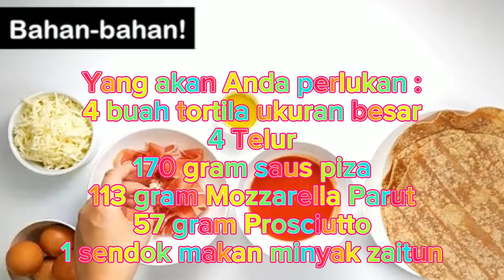Resep Dan Cara membuat Pizza Tortilla Telur dan Prosciutto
Resep dan Cara membuat Pizza Tortilla Telur dan Proseciutto yang lezat dan enak !